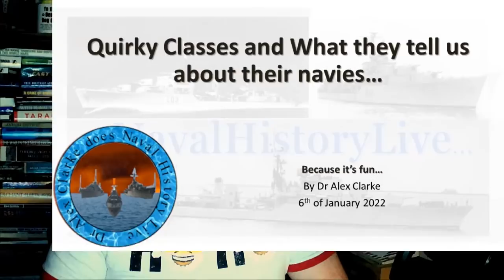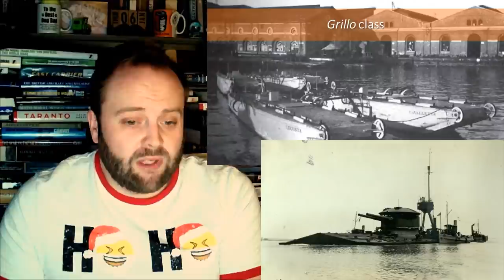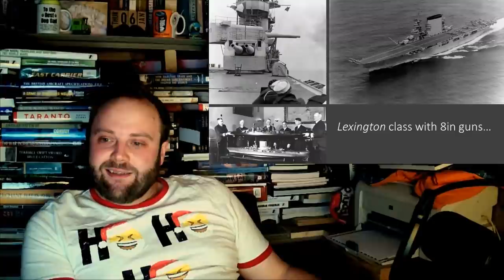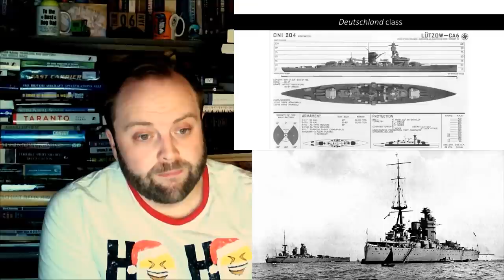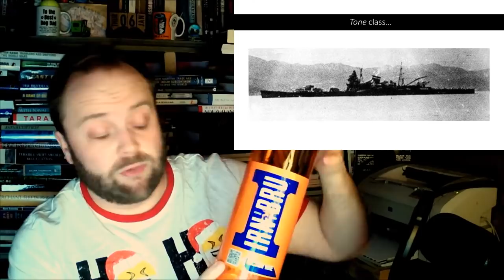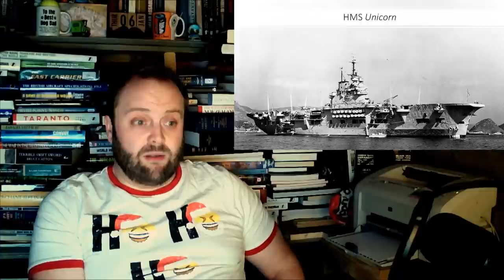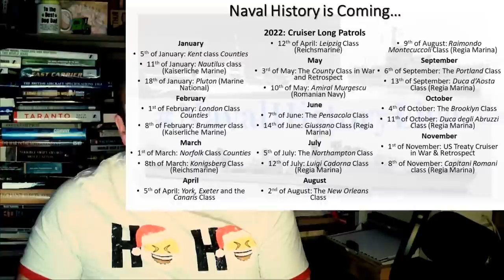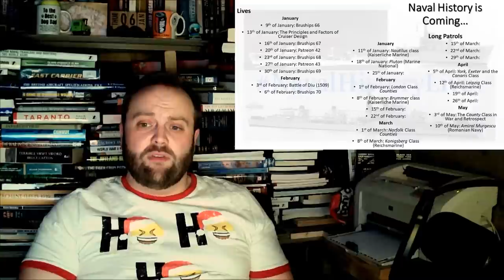Quirky Classes and What they tell us about their navies… (Live)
00:00 Quirky Class & What they Tell Us
30:00 Part 2
01:00:00 Part 3
01:30:00 Part 4
02:00:00 Part 5
02:30:00 Part 6
03:00:00 End